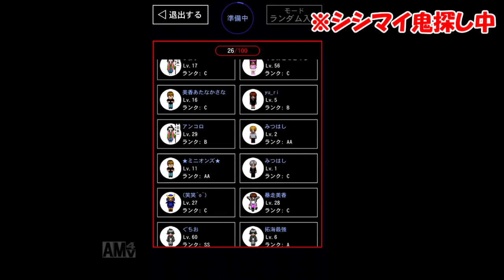【青鬼オンライン】サタンだるま鬼がやばすぎる！！是非見てほしい！！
これはぜひ見てほしいです！！
かっこよすぎる！！